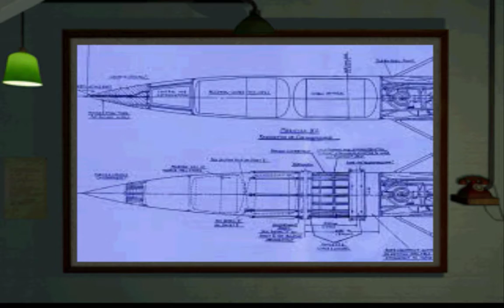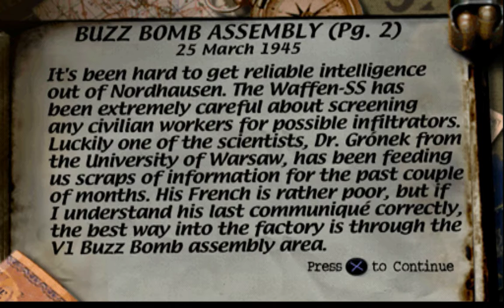Let's Play Medal of Honor Part 22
Part 22 to my Let's Play Medal of Honor *MOH* (ePSXE 2.0.0). We're sent back into Germany to find info on the V2, starting with the V1 then move onto the V2 facility! Let's watch :D